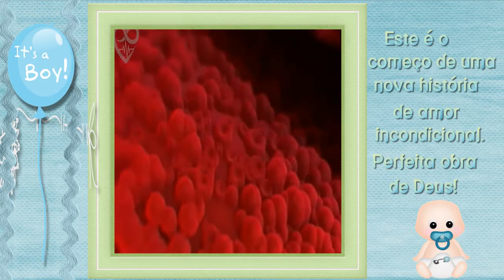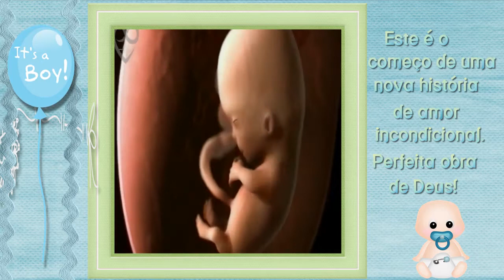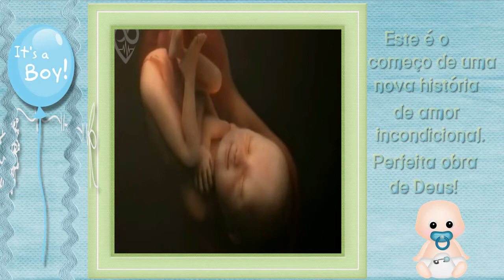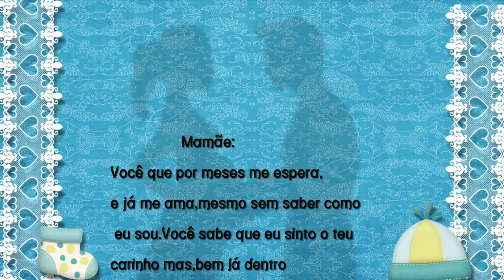Projeto Proshow Producer tema chá de bebê menino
Projeto Proshow Producer tema Chá de bebê menino, são 15 slides com suporte para 79 fotos.Pode ser editado  na versão 5 acima do proshow producer,forneço link para download gratuito do programa na versão 6 se preciso.Acompanha vídeo tutorial passo a passo e além do vídeo tutorial dou suporte via face ou email caso necessário.Músicas e transições podem ser trocadas Não perca a oportunidade de entrar neste ramo de trabalho que cresce a cada dia mais.Links para compra: